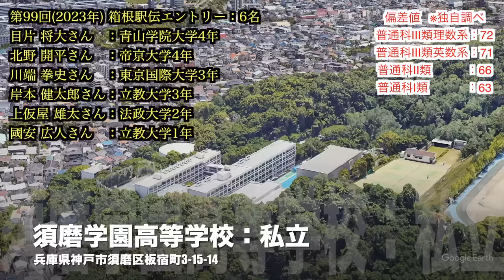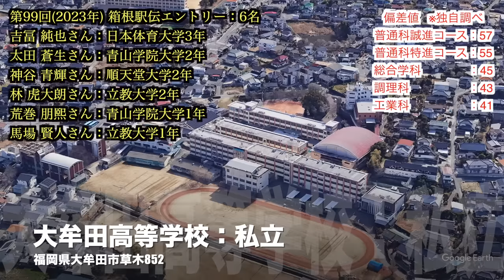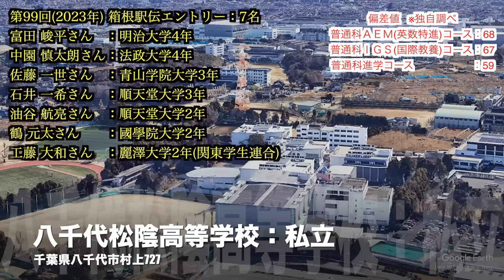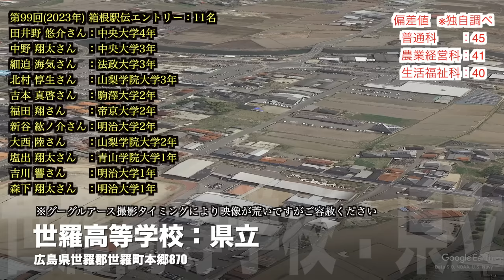第99回箱根駅伝(2023年)エントリー選手の出身高校ランキングを空撮映像でご紹介します。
【目次】

■箱根駅伝エントリー登録5名を輩出した高校
0:05　水城(すいじょう)
0:45　専大松戸
1:25　倉敷
2:05　鎮西学院
2:45　小林

■箱根駅伝エントリー登録6名を輩出した高校
3:30　須磨学園
4:20　大牟田

■箱根駅伝エントリー登録7名を輩出した高校
5:15　八千代松蔭
6:05　鳥栖工業

■箱根駅伝エントリー登録8名を輩出した高校
7:00　佐久長聖

■箱根駅伝エントリー登録9名を輩出した高校
7:50　学法石川

■箱根駅伝エントリー登録10名を輩出した高校
8:40　洛南

■箱根駅伝エントリー登録11名を輩出した高校
9:30　世羅

■箱根駅伝エントリー登録12名を輩出した高校
10:20　仙台育英

この動画は、Google Earthを使用しております。